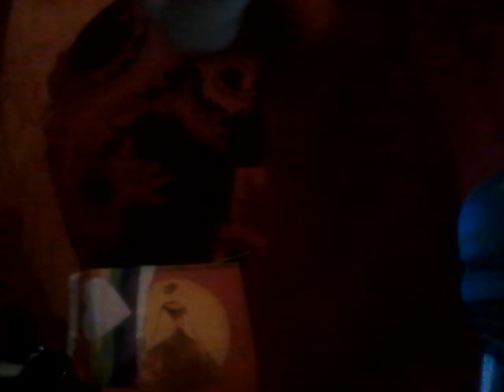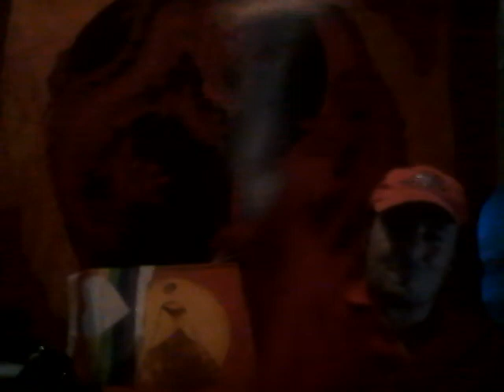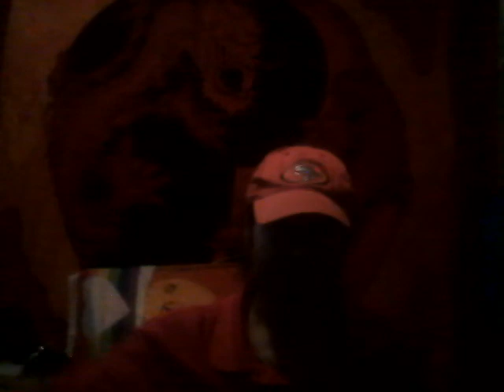Dragon Army Workout= Special 290th GWITBTS session dedicated to North American railway workers Love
A Special Dragon Zero Hard Core Workout Event dedicated to the railway workers of the Collective North American Civilization.

Created the General War Integrated Total Body Training System back in October 2019 to go hand in hand with a WW3 scenario.

You Read that right! Made it before COVID health & financial crisis & Russia-Ukraine Crisis.

Had the solution. The Dragon Army !Calling all willingly loving! Pledge Allegiance LegionZ!

THE DRAGON KINGDOM :World Peace & Justice For All By Securing Food, Housing & Transport For All Citizens, Allies & Supporters of The Dragon by a Public Private Partnership & the creation of the International Citizen Integrated Social Security & Service Force (aka The Dragon Army ) in order to secure the aforementioned 3 elements of Civilization ( ie: Food, Housing and Transport ) Calling on All Willingly Loving Citizens, private & public security forces, institutions & organizations, armies both local, regional & international to join. That stated, my message to the LEADERS OF THE FREE WORLD IS THIS :Drop Down, Give Dragan 13 pushups, with Love & For The Sake Of World Peace.

DANCING GODDESS EMPIRE : World Peace, Love & Environmental, Generational & Gender Justice by the creation of an International Integrated Dancing Sports League ( aka Dancing Goddess Army ;0)*. The League Will organize ALL GENDER & AGE INCLUSIVE Global Dance Events in order to compensate the artists dancers & TO MASS FINANCE SOLAR, HYDRO, WIND & Alternative Energy Sources, Clean the Oceans & Finance Public Transport.Thus balancing, harmonizing & brining equilibrium 2 the Patriarchal sports leagues that currently exist & make way more money than any women's sports league.This is Priestess Hannah of The Forgotten Goddess Holy Message : In the Name of the Priestesses Burned At The stake in the Name of The Rabbi Jesus of Nazareth & chased away from the Temples Of ISIS, Artemis, Ishtar by bearded fools, fear ridden as&**les & hate filled demons EYE ASK THE CEOs, Rich Artists, Financial Elites,NFL, NHL, NBA,MLB & European Soccer Leagues 2 give no less than HALF OF THEIR FINANCES to FINANCE & JUMP START the Aforementioned Holy, Sacred & Divine WORK. If not, My Priestesses WE NEED TO LOCK THEIR C$$$Z until they DO ;0)